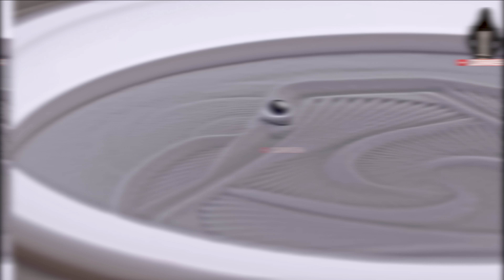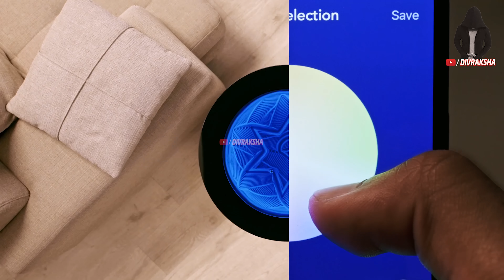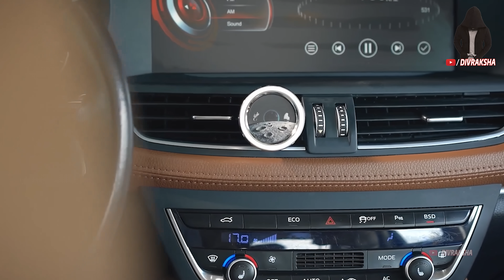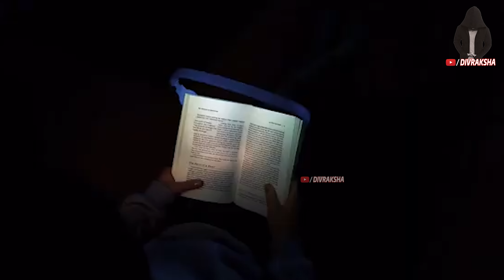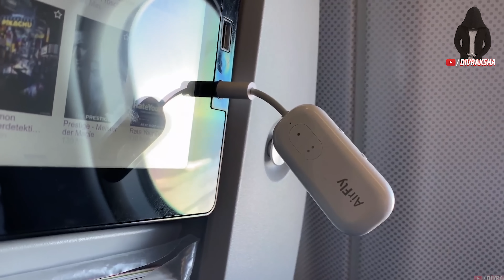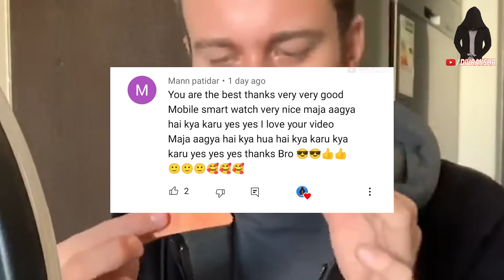22 Evergreen Products For Students Available On Amazon 2022| Avengers Marvels Products #51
Topics : 21 Divraksha’s Products For Timepass On AMAZON | New Gadgets Under Rs 50, Rs 100, Rs 500

Amazon Deals:

Gadgets Link ►►
(Note : Amazon changes prices on its products about every 10 minutes & Some products can be unavailable due to sold-out )

2. Star War Voice changing mask :

4. Star Wars Drone  :

6. Drift Sandscape :

★Best Drone And toys On Amazon :
Flying Ball For Kids :
Flying Hand Sensor Toy For Kids:
6 Axis LED Drone :
(Rs 3,886)
3D Flip Camera Drone :

★Cool Gadgets On Amazon Under 200 Rs :
1.Zebronics Speakers
2.Quantum USB 4 Port
3.Photron Selfie Light
4.Philips On-Ear Headphones
★Smartphone Gadgets On Amazon Under 50 Rupees :
1.NFC Tag
2.Ring Holder
3.Charging Stand
4.OTG Adapter
★4 Smartphone Gadgets On Amazon Under 300 Rupees :
1.GPS Tracker
2.Selfie Stick
3.Bluetooth Receiver
4.Mobile Tripod